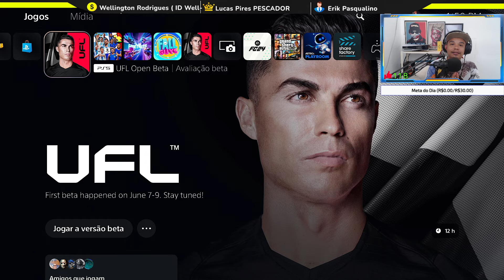OFICIAL CONFIRMADO NOVA BETA 𝗨𝗙𝗟 DISPONIVEL NESTE FINAL SEMANA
𝗨𝗙𝗟 𝗢𝗽𝗲𝗻 𝗕𝗲𝘁𝗮 acontecerá de 3 a 4 de Agosto. Confira todas as novidades no 𝗢𝗽𝗲𝗻 𝗕𝗲𝘁𝗮! estamos testando ao vivo a beta do UFL mostrando gameplay, graficos uniformes menus e muito mais no PS5.